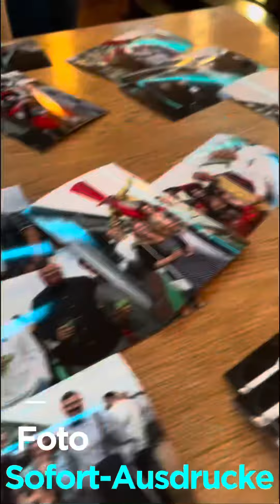Happy Money Deal - das Branding Firmen-Zocker-Event mit Teambuilding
Spannung, Spiel und Aktion einen ganzen Abend lang

Sie wollen Kommunikation und Interaktion der Gäste?

Dann haben wir ein unterhaltsames Konzept für Sie:

Für diesen Abend drucken wir Ihre ganz eigene „Firmenwährung“, die bereits im Einlassbereich durch Los Lachos inGeldschein02 den verschiedensten Rollen an Ihre Gäste „ausgezahlt“ wird.
Egal ob Vorstandschef oder Sekretärin - zur Abwechslung bekommt jeder Besucher das gleiche „Startkapital“. Selten war ein „Zahltag“ für jeden einzelnen so unterhaltsam.

Während des Abends werden unsere Akteure mit Ihren Gästen Handel treiben - "positiv Handeln" ist die Devise.

Ziel ist es, den Leuten das Startkapital wieder aus der Tasche zu ziehen oder zu vermehren (um zu gewähren, dass alle liquide sind und damit weiter spielen können). Dies setzen wir mit Taschenspielerticks und einer mobilen Black Jack bzw. Roulettvariante um.